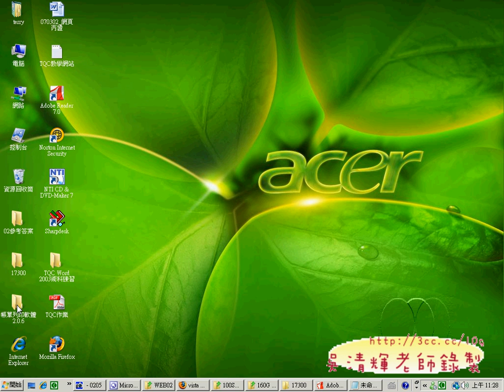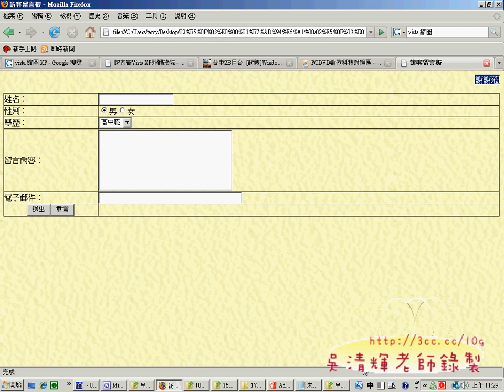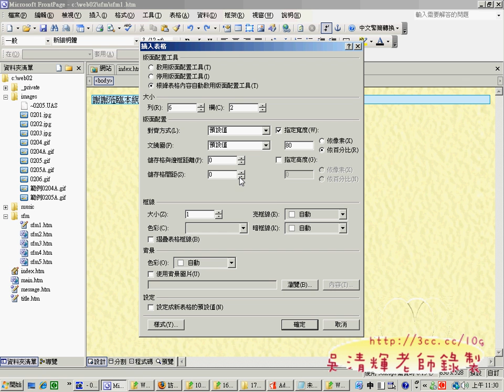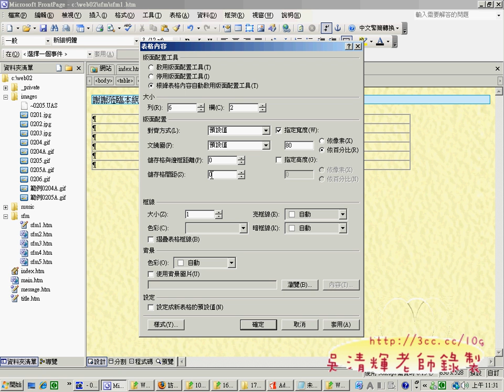06message網頁(網頁設計丙級 吳老師提供)